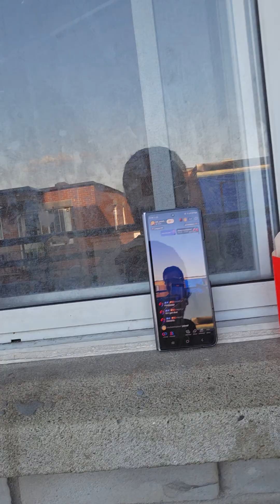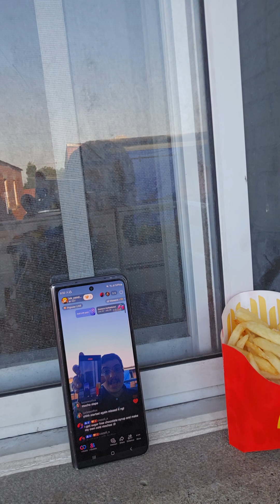mcdonal mukbang behind the scene